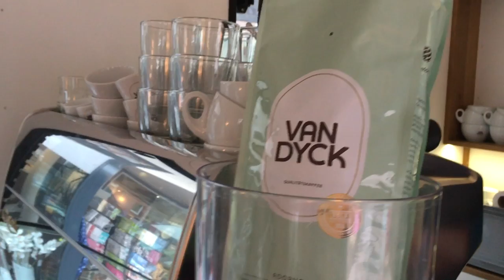Café eröffnen: Tipps und Motivation zur Traumverwirklichung - Café Loco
Stephanie und Joachim haben sich ihren Traum vom eigenem Café verwirklicht. Aber nicht mit einem klassischen stationären Café, sondern mit ihrer mobilen Cafébar.
☕️ Die Architektin und der Touristikmanager wohnen mit ihren drei Kids im Vorschulalter in Hannover. Dort sind sie seit 2015 mit der mobilen Kaffeebar CafeLoco – einem umgebauten Bauwagen – unterwegs. Die Gründermotivation der Beiden, warum das konventionelle stationäre Café-Konzept für sie nicht in Frage kam und welchen Gründertipp Joachim für euch hat, das gibt es in meinem 1. AUFGEBRÜHT-Video zu sehen.

📖 Mein Buch: "Ran an die Buletten! - Du willst ein Café eröffnen? Oder ein Restaurant? Bier brauen oder Likör produzieren? Dann mach deinen Traum wahr!